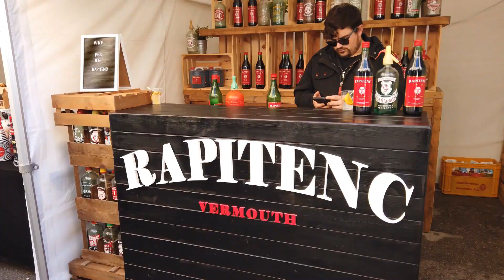Autolla Euroopassa Road Trip Benicarlo Artisokka Festarit Jakso 15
Karavaanarina ei kaikkeen kykene aina varautumaan etukäteen.Sattumoisin osuimme Benicarlossa joka tammikuun lopulla vietettäviin Artisokka festareille.Paljon kauppiaita paikalla monenlaisine tuotteineen.Kerrassaan upeita Senjoriittoja komeissa kansallispuvuissaan.Paljon oli väkeäkin ,mutta sekaan sovittiin.Videon toisessa osuudessa heti perään Benicarlon keskiviikko markkinat ja pieni kierros kauppahallissa.Viihdy videon parissa.Peukuttaakin saa jos pidit.Tilaa kanavani kiitos sinulle.